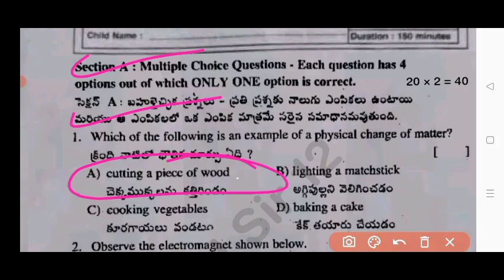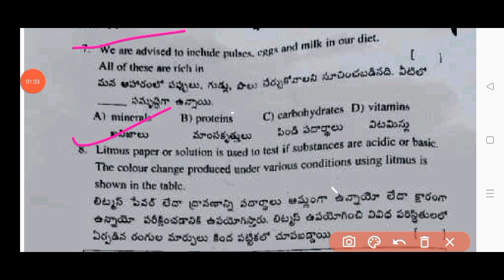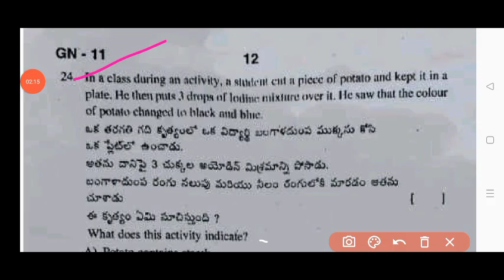💯7th class general science self assessment term 2 model paper 2025|Ap 7th sa2 science paper 2025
NOTE :- This is an Important Model question paper for the preparation of Your Summative Assessment Term 2 Model Paper Exam 2024-25 . It has no relation to the original paper. And apart from this students should also pursue their studies and should not be completely dependent on it. I hope you are understand

AP 7th class science self assessment term 2 model paper 2025
7th class self assessment term 2 model paper general science 2025
AP 7th class science self assessment term 2 model paper and answer 2025
AP 7th class science self assessment term 2 model paper with answers 2025
ap 7th class self assessment term 2 general science real model paper 2025
ap 7th class science self assessment term 2 model paper answer key 2025
Ap 7th self assessment term 2 model paper science 2025
ap self assessment term 2 science 7th class model paper and answers 2025
Ap 7th general science self assessment term 2 model paper 2025 answers
ap 7th class general science self assessment term 2 model paper 2025 with answers
Ap 7th class sa2 science question paper and answers 2025
Ap 7th class general science SA2 exam question paper 2025
SA2 exam 2025 7th class science
general science SA2 exam 2025 7th class
Ap 7th class Sa2 general science answer key 2025
Ap 7th class general science SA2 exam question paper 2025 with answers
Ap 7th class general science SA2 question paper 2025
7th class sa2 question papers 2025
Ap 7th class sa2 general science question paper 2025 leak
7th class sa2 science question paper leak 2025 latest
Ap sa2 exam questions 2024 7th class science
ap 7th class sa2 exam questions 2025
sa2 exam questions 2024 7th science
science sa2 question paper 7th class
7th class general science sa2 question paper 2025
sa2 exam question 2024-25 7th class science
7th class sa2 science question paper 2025
AP 7th class sa2 science question paper 2024-25
7th class sa2 science question paper
7th class sa2 question paper general science

Ap7th Class sa2scienceQuestion Paper 2024-25
sa2Exam Questions 2025 7th Class
Ap 7th classgeneralsciencesa2 question paper 2025